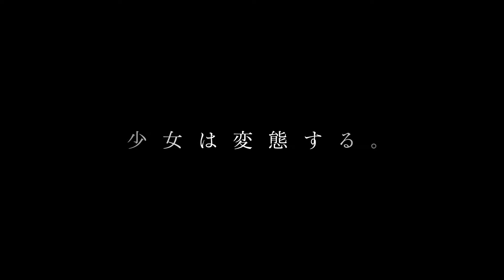『ブルー・マインド』予告編